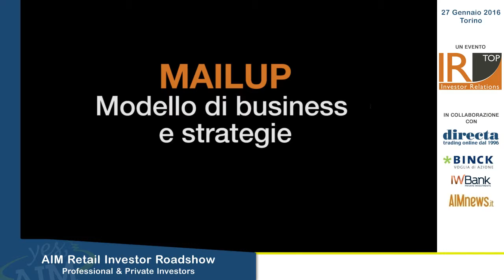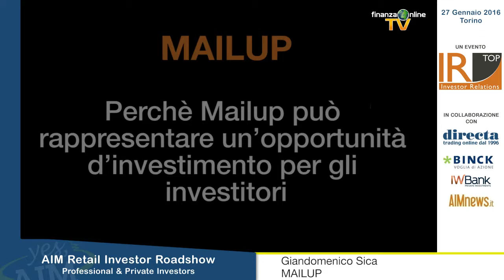Intervista Giandomenico Sica - MAILUP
E' partita da Torino la prima tappa dell'AIM Retail Investor Roadshow 2016. L'evento, nato con l’obiettivo di favorire l’incontro tra aziende quotate e investitori retail, è stato organizzato da IR Top, leader in Italia nella consulenza specialistica sulle Investor Relations, in partnership con tre broker: Directa SIM, Binck Italia e IWBank Private Investments. Nel corso del roadshow FinanzaOnLineTv ha intervistato le sei società che hanno preso parte all'evento, discutendo del loro modello di business e strategie. Anche nel 2015 il trend del mercato Aim Italia è stato positivo con 22 nuove Pmi e una raccolta pari a 278 milioni di euro, in crescita del 35% rispetto al 2014.